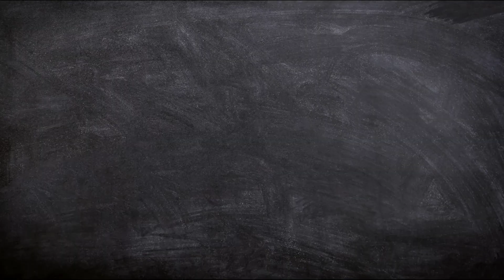தமிழகத்தின் முதல் பேருந்து சேவை தஞ்சாவூர் புதுக்கோட்டை TV சுந்தரம் ஐயங்கார்.Thanjavur Pudukottai bus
Our another channel Meegee World